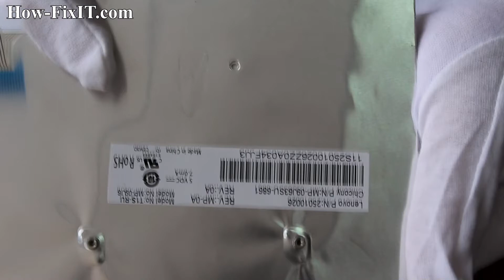Lenovo S110 Keyboard Replacement | Easy DIY Repair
Stop struggling with an unresponsive Lenovo S110 keyboard; see exactly how to replace it and regain full working order.

*DESCRIPTION*
In this repair guide, we will fix unresponsive keys and randomly duplicated letters by replacing the keyboard on the Lenovo S110, thereby restoring full functionality.
Models Covered: Lenovo S110 (all screen sizes and CPU configs).
Tool Kit: Phillips screwdriver, slim plastic spudger, precision tweezers—all linked below for fast checkout.
Video Chapters:
Remove 10 base screws and lift the bottom shell
🔹 Disconnect battery pack & speakers to kill power
🔹 Unlatch LVDS, touchpad, and backlight ribbons safely
🔹 Unscrew and pull the keyboard bracket without bending it
🔹 Align and secure the new keyboard matrix (OEM grade)
🔹 Final assembly, BIOS boot, and key stress-test online
Unlike short hacks, we explain why each step matters, from static-safe battery handling to tightening torque that prevents flex. The parts list in the description points to keyboards we personally tested for fit on the Lenovo S110 chassis. After finishing, visit the HowFixit key-tester page, verify every input, and celebrate a self-repaired device that types like new.

Question: Can I use any similar keyboard for Lenovo S110 laptop?

Answer: No, this guide is beginner-friendly and easy to follow.